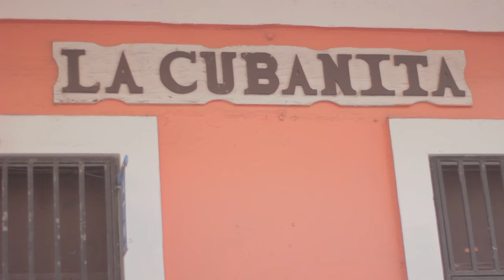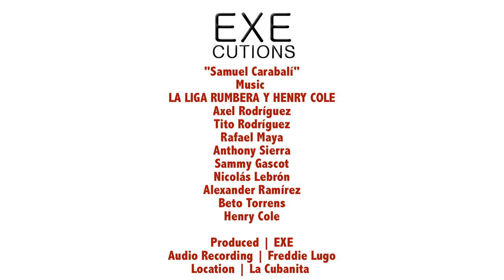LA LIGA RUMBERA Y HENRY COLE | "Samuel Carabalì" | EXEcutions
La Liga Rumbera -
Axel Rodríguez
Tito Rodríguez
Rafael Maya
Anthony Sierra
Sammy Gascot
Nicolás Lebron
Alexander Ramírez
Beto Torrens

Henry Cole

Original Song by Grupo Obbini Okan - "Juliana Carabalì"
Music arranged by Beto Torrens and La Liga Rumbera
Video Produced by EXE for EXEcutions
Audio recording by Freddie Lugo
Location La Cubanita - Old San Juan, Puerto Rico